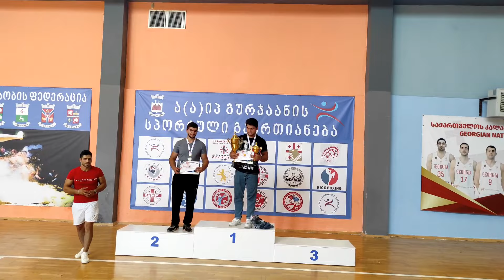Gurjaani Cup 2022 | გურჯაანის თასი 2022 team Garejelebi